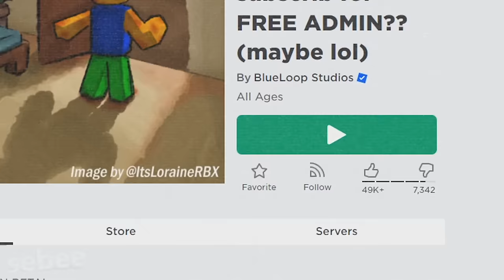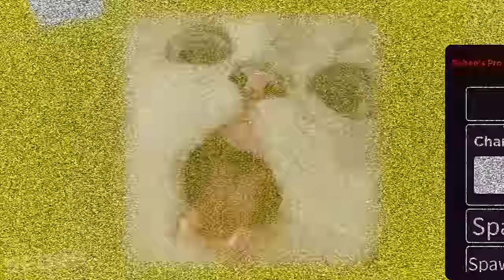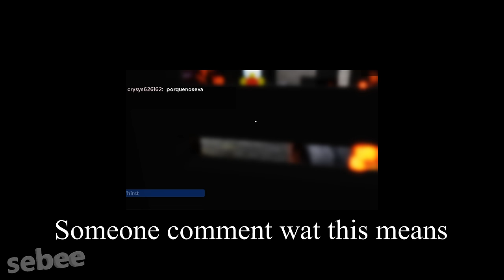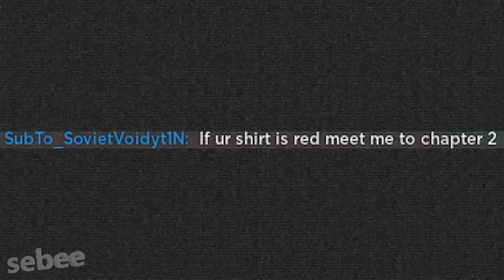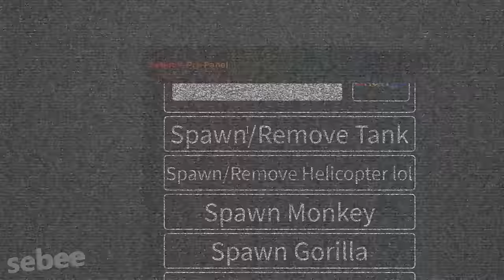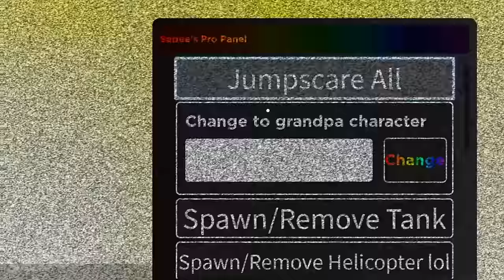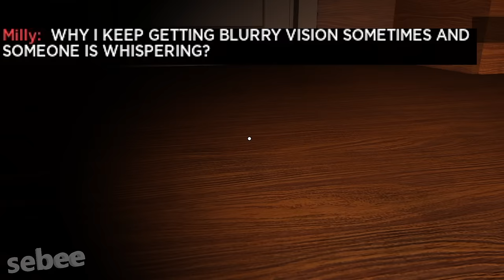ROBLOX WEIRD STRICT DAD ADMIN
I get ADMIN COMMANDS in Weird Strict Dad CHAPTER 2 on Roblox, playing the new update. I learn how to make potions with the ingredients, getting all of the endings in Weird Strict Dad Chapter 2. I experience many Roblox funny moments and memes with other people.